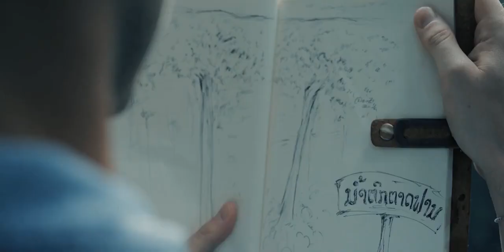Southern Laos Promotional Video - Hidden Charm - Vietnam Travel Group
Welcome to Laos!

For many people, Laos is not as famous as Thailand or Cambodia but for those who love to discover places which are still more of nature and peaceful, then this country is the right place for your travel. Come, see and join with Vietnam Travel Group to discover this hidden charm.

VIETNAM TRAVEL GROUP
Office : 9 Thi Sach Str, Dict 1, Ho Chi Minh City, Vietnam
P: (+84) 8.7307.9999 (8 Lines) – F: (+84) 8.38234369
Inbound & Outbound Tour Operator Licence No: 01-747/TCDL-GPLHQT Issued by VNAT